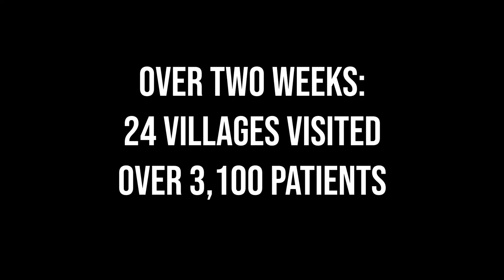Medical Outreach in Oro Province, Papua New Guinea 🛳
Join the MV YWAM PNG and her crew for outreach in Oro Province!